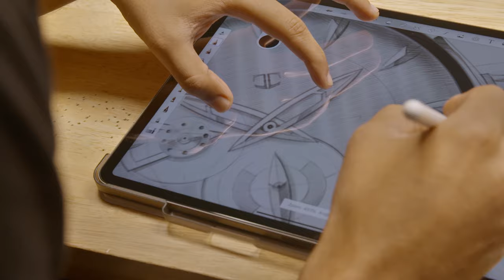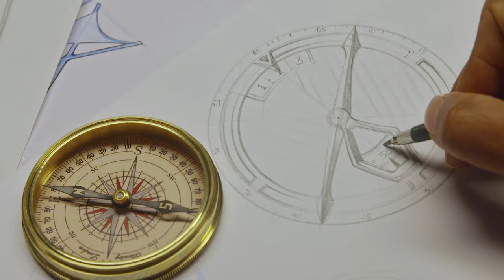Maritime by Titan | A Deep Dive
Here’s celebrating the spirit of mariners this WorldMaritimeDay. Own a piece of the Age of Discovery with the impeccably crafted Titan Maritime, a unique collection inspired by nautical elements that helped mariners navigate the majestic seas.